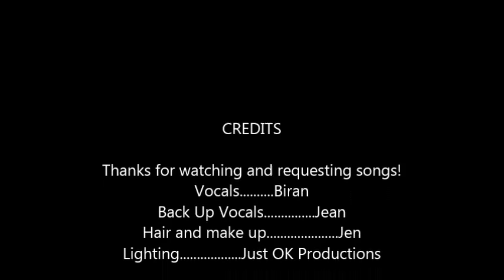The Silverton Train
Take a ride, let us sing you a song!